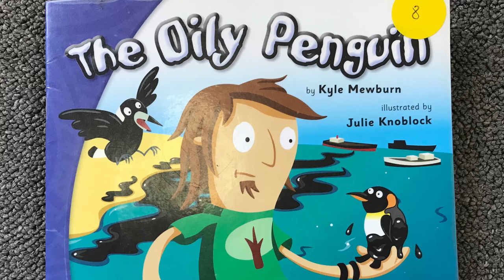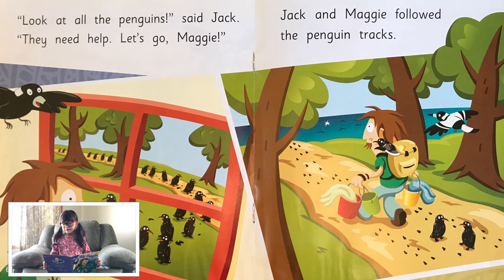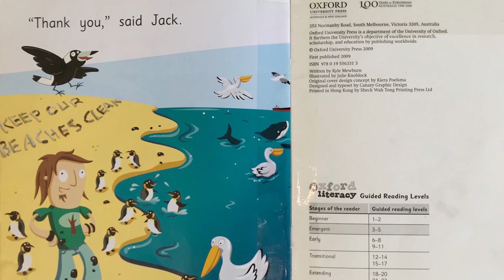Reading with Liyng: The Oily Penguin By Kyle Mewburn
This is Liyng’s very first reading video! She is really excited while making this video as she finally can read the whole book without help. Your likes and comments meant lots to her and will encourage her to read more!

Liyng started prep and after loads of practice and learning at school, Liyng is able to read! Thank you Ms Chan for being a great teacher who made learning to read fun!

A good story that make children aware of the importance of nature and how we could help protect it. Very colourful and attractive illustrations.

Oxford Literacy has been designed specifically to support guided reading in the first three years of school. The Oxford Literacy fiction and non-fiction guided reading texts recognise that a guided reading group in a ‘real’ classroom never has every student on the same level; therefore, the texts and supporting teaching versions allow educators to work with small groups of students across a range of levels within their stage of reading.

The teaching version for each text scaffolds the educator through the guided reading session. The focus is on developing students’ ability to use meaning, structure and visual information, to read the supporting visual literacy, and it also includes links to the Oxford Wordlist.

(Source: Oxford Literacy)